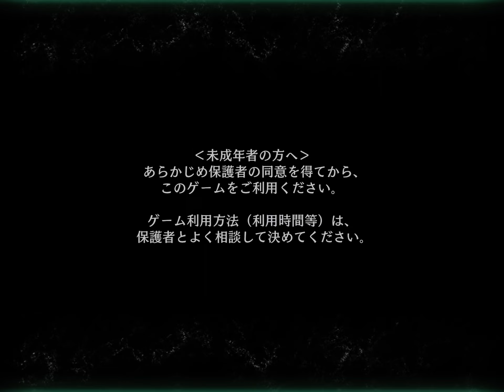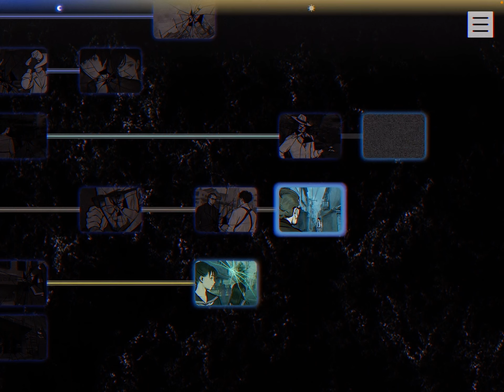【パラノマサイトFILE23本所七不思議】19 他ルートとの合流の気配がしてきた♪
津詰さんルートで全員集合なのか！？

春恵さんルートで合流の流れが出来てたけど

おそらく時間帯が合ってないので

先に駒形高校で約子ちゃんたちと

合流なんだろうね。

タイトル的には6人で寿司行くのか！？